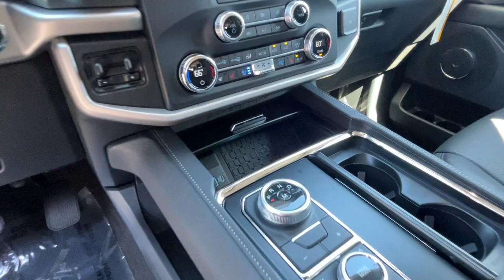2024 Ford EXPEDITION_MAX Carson City, Reno, Northern Nevada, Susanville, Sacramento, CA 39577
Dark Matter Gray New 2024 Ford EXPEDITION_MAX XLT available in Carson City, Nevada at Capital Ford. Servicing the Reno, Northern Nevada, Susanville, Sacramento, CA area.

Capital Ford
3660 S Carson St

Get into a car with value, the  2024 Ford EXPEDITION_MAX.  Prepare to take your driving pleasure to new heights and enjoy the best of modern efficiency and style. You'll love the advanced safety features, quiet cabin, and responsive handling this vehicle has to offer. These are just some of the great options this vehicle comes with: Lane Keeping Assist, Tire Pressure Monitoring System, Stability Control, Running Boards, Traction Control, Tire Pressure Monitoring System, Daytime Running Lights, Cruise Control, Rear seat manual adjustments (reclining), Rear spring type (coil), Rear shock type (gas), Rear seatbelts (3-point), Rear seat type (40-20-40 split bench), Rear headrests (foldable), Rear seat folding (split), Rear seat folding (flat), Rear seat (sliding), Rear privacy glass, Rear struts, Rear headrests (adjustable). Our team will give you an outstanding test drive experience. Stop in today!
4WD selector (electronic hi-lo),4WD type (part time w/ on demand setting),ABS (4-wheel),Active grille shutters,Air filtration,Airbag deactivation (occupant sensing passenger),Alternator (150 amps),Antenna type (diversity),Antenna type (element),Anti-theft system (alarm),Anti-theft system (perimeter alarm),Anti-theft system (vehicle immobilizer),Assist handle (front),Assist handle (rear),Auto start/stop,Automatic emergency braking (front),Automatic emergency braking (rear),Automatic hazard warning lights,Auxiliary audio input (Bluetooth),Auxiliary audio input (USB),Auxiliary audio input (iPod/iPhone),Axle ratio (3.31),Battery (maintenance-free),Battery rating (650 CCA),Battery saver,Blind spot safety (sensor/alert),Braking assist,Camera system (rearview),Camera system washer (rear),Capless fuel filler system,Cargo area floor mat (rubber/vinyl),Cargo area light,Center console (front console with armrest and storage),Check rear seat reminder,Child safety door locks,Child seat anchors (LATCH system),Clock,Compass,Connected in-car apps (Google POIs),Connected in-car apps (Google search),Connected in-car apps (app marketplace integration),Cross traffic alert (rear),Cruise control,Cupholders (15),Cupholders (front),Cupholders (rear),Cupholders (third row),Daytime running lights,Digital odometer,Door handle color (body-color),Door sill trim (scuff plate),Drive mode selector,Driver attention alert system,Driver seat manual adjustments (reclining),Driver seat power adjustments (8),Driver seat power adjustments (height),Driver seat power adjustments (lumbar),Easy entry (manual rear seat),Electronic brakeforce distribution,Electronic messaging assistance (voice operated),Electronic messaging assistance (with read function),Electronic parking brake (auto off),Emergency locking retractors (front),Emergency locking retractors (rear),Emergency locking retractors (third row),Exterior entry lights (approach lamps),Exterior entry lights (puddle lamps),External temperature display,Floor mat material (carpet),Floor material (carpet),Floor mats (front),Floor mats (rear),Front air conditioning (automatic climate control),Front air conditioning zones (dual),Front airbags (dual),Front brake diameter (13.8),Front brake type (ventilated disc),Front brake width (1.34),Front bumper color (black),Front fog lights,Front headrests (2),Front headrests (adjustable),Front seat type (bucket),Front seatbelts (3-point),Front shock type (gas),Front spring type (coil),Front stabilizer bar (diameter 36 mm),Front struts,Front suspension classification (independent),Front suspension type (short and long arm),Front wipers (intermittent),Fuel economy display (MPG),Fuel economy display (range),Gauge (oil pressure),Gauge (tachometer),Grille color (black with chrome accents),Hands-free phone call integration (voice operated),Headlight bezel color (black),Headlights (LED),Headlights (auto delay off),Headlights (auto high beam dimmer),Headlights (auto on/off),Headlights (wiper activated),Hill holder control,Impact sensor (alert system),Impact sensor (door unlock),Impact sensor (post-collision safety system),Infotainment (SYNC),Infotainment screen size (12 in.),Instrument cluster screen size (8 in.),Laminated glass (acoustic windshield),Lane deviation sensors,Lane keeping assist,Liftgate window (manual flip-up),Mirror color (body-color),Multi-function display,Multi-function remote (keyless entry),Multi-function remote (panic alarm),Multi-function remote (trunk release),Navigation data (real time traffic),Navigation system (touch screen display),Navigation system (voice operated),Off-road driving assist (hill descent),One-touch windows (2),Overh